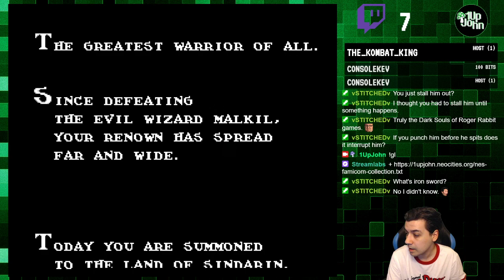Ironsword: Wizards & Warriors II (NES) | 1UpJohn